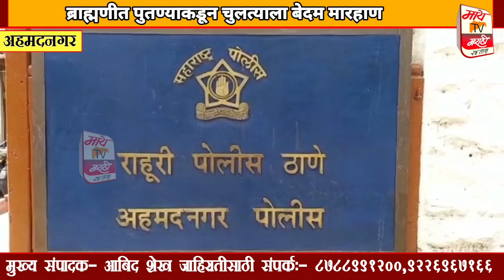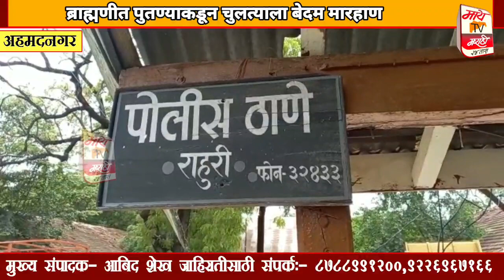अहमदनगर ब्रेकिंग ब्राह्मणीत पुतण्याकडून चुलत्याला बेदम मारहाण कोयता दांडके लाथा बुक्क्यांनी मारहाण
abpmajha aajtak tv9 startv salmankhan pune mumbai dasy#bhgfda gddyuijj hgdtfx khgew opkh greq vmjgt kjh अहमदनगर ब्रेकिंग ब्राह्मणीत पुतण्याकडून चुलत्याला बेदम मारहाण कोयता दांडके लाथा बुक्क्यांनी मारहाण